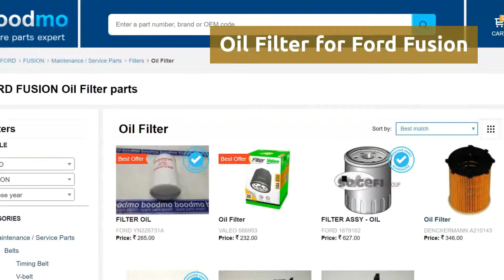Oil Filter for Ford Fusion